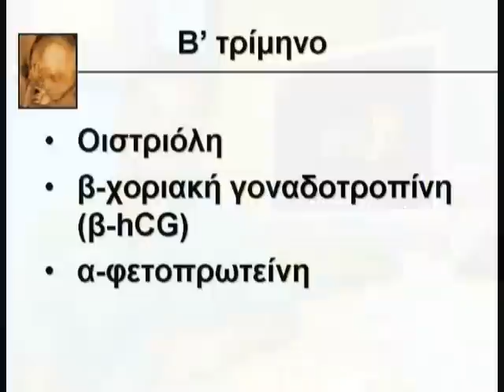Προγεννητικός έλεγχος 2ο μέρος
Το δεύτερο μέρος της εκπομπής για τον προγεννητικό έλεγχο της εκπομπής "Υγείας Τόπος - Υγείας Τρόπος" που μεταδίδεται από το κανάλι "4ε" κάθε Πέμπτη στις 10.00 μμ.